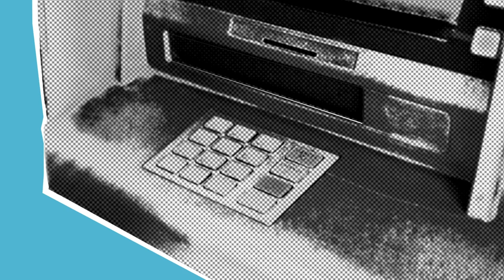Oversharing About Money? | Financial Boundary Tips To Avoid The Cringe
Have you ever wondered if you're oversharing about your finances?

It might seem harmless to talk openly about money, but there are some key boundaries to keep in mind to protect your relationships and your peace of mind.  Today, we're diving into essential financial boundary tips to help you keep financial conversations casual and avoid oversharing or tense conversations.